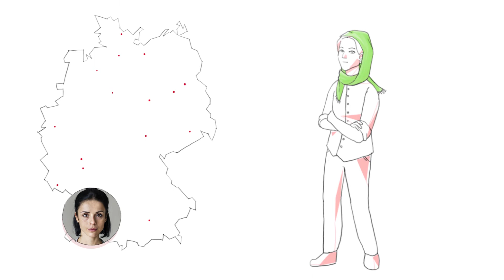Brain Waste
Gewalt hat viele Gesichter. Gewalt ist für Frauen und Kinder laut Weltgesundheitsorganisation das größte Gesundheitsrisiko. Physische und / oder sexuelle Gewalt trifft Frauen in vielen Lebensbereichen, nicht nur im privaten Raum, sondern auch am Arbeitsplatz. Als Zeichen und auch Hebel gegen gewalttätige Übergriffe insbesondere auf Frauen hat deshalb die Internationale Arbeitsorganisation (ILO) in diesem Sommer ein Übereinkommen gegen Gewalt und sexuelle Belästigung in der Arbeitswelt angenommen. Wenn dieses Übereinkommen von den Mitgliedsstaaten ernst genommen, ratifiziert und umgesetzt wird, dann kann dieses Übereinkommen ein Meilenstein bei der Beseitigung von Gewalt gegen Frauen in der Arbeitswelt werden.

Eine besonders verwundbare Gruppe unter den Frauen weltweit sind Migrantinnen: Blickt man auf Gewalterfahrungen, der Migrantinnen in besonderer Weise ausgesetzt sind, so standen lange Zeit Zwangsverheiratung, Ehrenmorde und häusliche Gewalt im Zentrum der Aufmerksamkeit. Diese Formen der Gewalt sind nach wie vor drängend und müssen bekämpft werden. In jüngerer Zeit rückt aber auch zunehmend die Gewalt in den Blick, der Frauen auf irregulären Migrationswegen ausgesetzt sind, sei es auf dem Weg durch die Wüste, in den libyschen Lagern oder auf dem Weg durch Europa. Trotz der Gefahren, die ihnen drohen, wählen Frauen auch irreguläre Migrationswege - weil sie gezwungen sind, ihre Heimat zu verlassen oder weil sie in ein bestimmtes Zielland gelangen wollen, dafür aber keine legale Einreisemöglichkeit haben. Das Risiko für Migrantinnen, auf irregulären Migrationswegen Opfer von Gewalt zu werden, könnte durch mehr legale Einreisemöglichkeiten reduziert werden. Hier könnten viele Staaten, auch Deutschland, ein deutliches Zeichen gegen Gewalt gegen Frauen setzen.
Doch nicht nur auf dem Migrationsweg, sondern auch in der Arbeitswelt sind Migrantinnen – ob regulär im Zielland eingereist oder irregulär – Gewalterfahrungen ausgesetzt. Weltweit drohen Migrant*innen Gewalt und Missbrauch, worauf auch die Vereinten Nationen hinweisen. Ein Beispiel hierfür sind die vielen Millionen Migrantinnen, die als Hausangestellte arbeiten. Viele dieser Frauen reisen legal in ihre Zielländer ein – und können sich trotzdem oft nicht gegen Gewalt am Arbeitsplatz wehren, ohne den Verlust ihrer Arbeit und gegebenenfalls die Ausweisung befürchten zu müssen.

Angesichts massiver physischer Gewalterfahrung, der Frauen und Migrantinnen am Arbeitsplatz ausgesetzt sein können, wirken die Hürden, die Migrantinnen bei der Suche nach einem adäquaten Arbeitsplatz kaum überwinden können, vergleichsweise „harmlos“. Eine aktuelle SÜDWIND-Studie untersucht diese Hürden. Und dennoch tragen diese Hürden dazu bei, dass Migrantinnen überproportional oft in ungeschützten Arbeitsverhältnissen landen. In diesen Arbeitsverhältnissen arbeiten sie besonders häufig unter Bedingungen, die keine Existenzsicherung ermöglichen.  Diese strukturelle Gewalt fehlender Existenzsicherung ist nicht so sichtbar wie die unmittelbar physische Gewalt, kann sich langfristig aber ebenfalls sehr destruktiv für die betroffenen Menschen auswirken. Am Internationalen Tag zur Beseitigung von Gewalt gegen Frauen sollte deshalb neben der Überwindung physischer und sexueller Gewalt auch die Überwindung struktureller Gewalt in den Blick genommen werden.